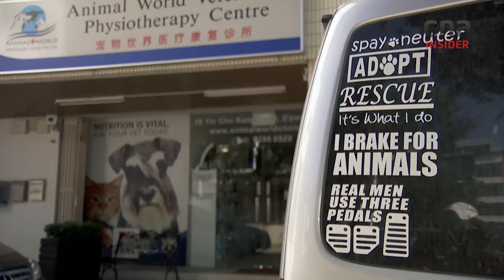Trapping Dogs - For A Good Cause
In 2018, the Singaporean government introduced the trap, neuter, release, manage (TNRM) scheme in collaboration with animal welfare groups as a more humane way to manage the stray dog population - instead of culling. But trapping a dog is no easy task. These volunteers from Causes for Animals spent a year conditioning the stray dogs in Tuas to the pen.

The dogs are then sent to a vet to be sterilised, receive vaccines, be dewormed, micro chipped and assessed if they can be re-homed.

About OnTheRedDot: Uncover the personal stories of amazing people from Singapore.